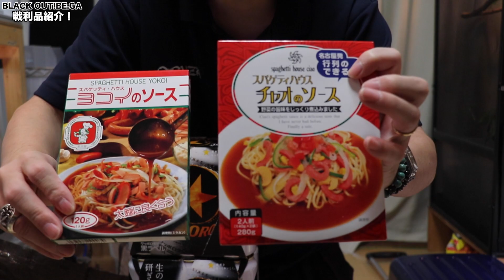名古屋の新爬虫類イベントでのお迎え&生体紹介【ブラックアウトベガ】